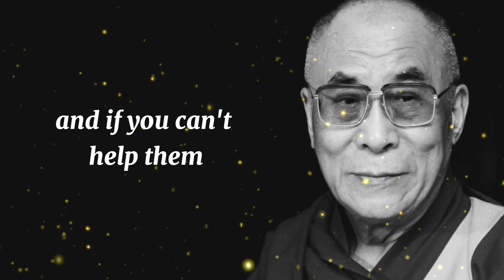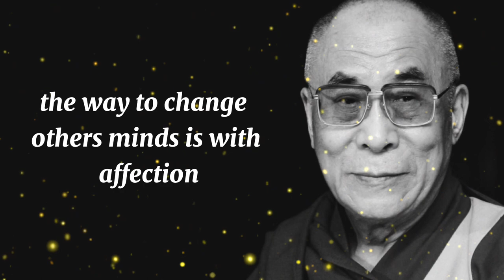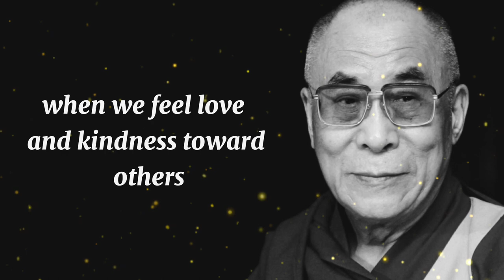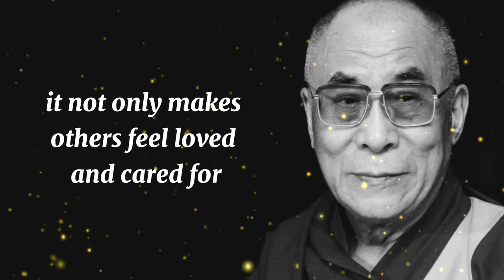Words of Wisdom: Heart Touching Dalai Lama Quotes 🔥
Discover the wisdom of the Dalai Lama through 15 inspiring and thought-provoking quotes on compassion, kindness, life, anger, forgiveness, education, and more. His Holiness the 14th Dalai Lama has shared his teachings with the world, bringing ancient wisdom into modern times.

Jeanette Ellul, the founder of Project Freedom, has compiled a quote series featuring the top Dalai Lama quotes that can inspire and empower you to live a more compassionate and meaningful life. The aphorisms of the Dalai Lama are not only inspiring but also practical, encouraging us to cultivate inner peace and compassion towards ourselves and others.

In these wise quotes of Dalai Lama, he stresses the importance of love, forgiveness, and never giving up. His words remind us of our shared humanity and the need to create a more compassionate and just world. Whether you are seeking wisdom on how to overcome anger, find happiness, or navigate the challenges of life, the Dalai Lama's quotes can offer guidance and inspiration.

Join us in exploring the famous Dalai Lama quotes that have touched the hearts of millions worldwide. Let his words guide you on your journey towards a more meaningful and fulfilling life.